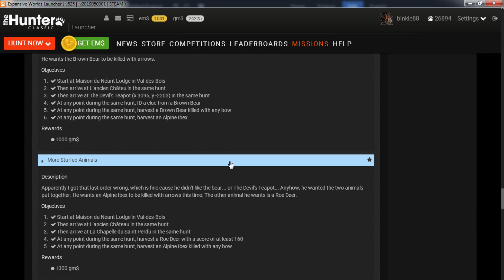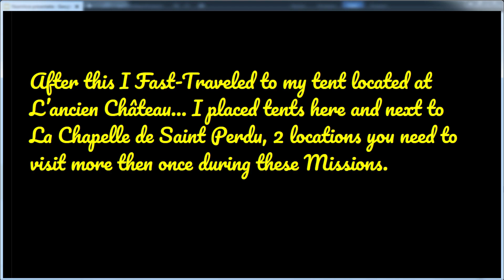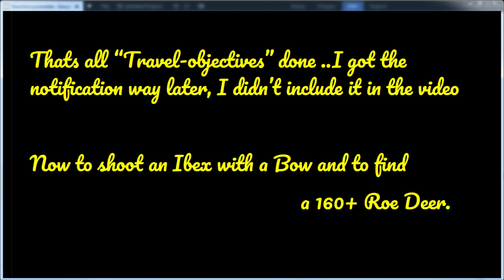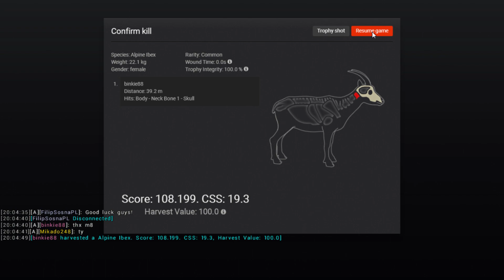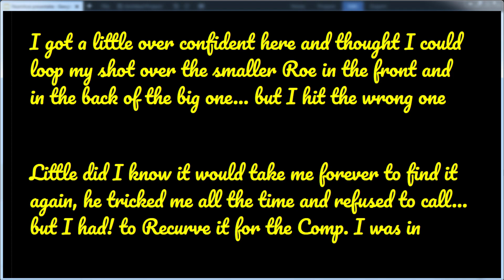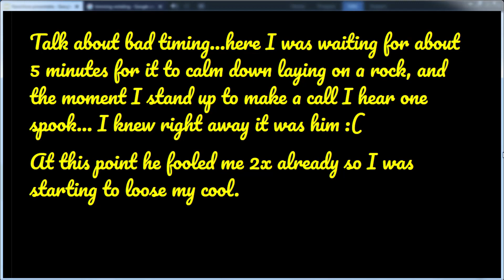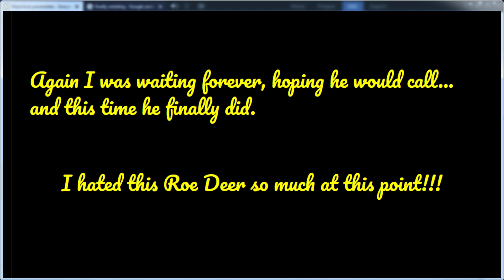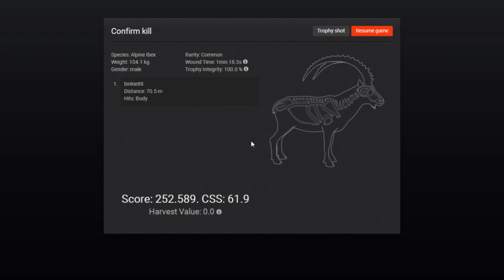Hunter Classic: Travel Missions (200+Roe & 250+Ibex)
Compilation video of me doing a Travel-Mission on Val-de-Bois.
You earn more Gm$ with these travel missions then with "species" missions.